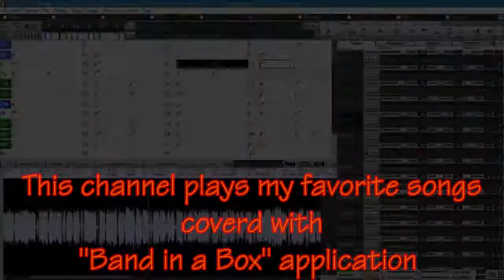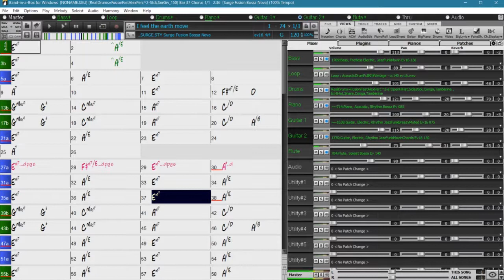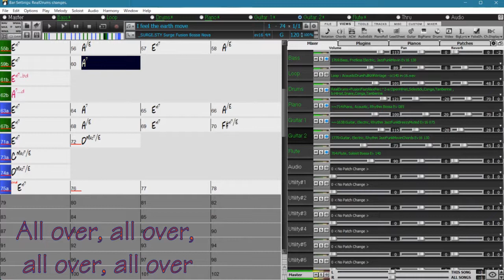Vol.29: I Feel the Earth Move, Carol King, Kitsune-han BIAB Cover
ピアノ、フルート、パーカッションで、ジャジーな感じでお送りします。

京都でも最近地震が多いんですが、空が落ちて来たことはありません。